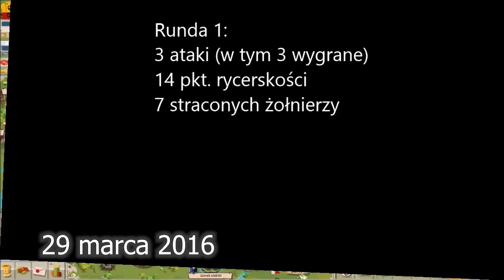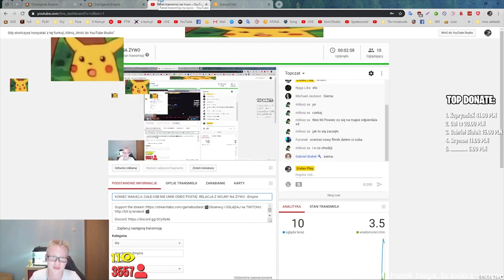[1/2] HISTORIA MOICH ZAMKÓW - COFNIĘCIE SIĘ W CZASIE, Jak powstawało moje konto? - 4 Rocznica konta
👍 Chcesz Więcej Filmów? Zostaw Łapkę! :)
🔔 Kliknij Dzwoneczek Aby Nie Przegapić Filmów! :)

Hej! ◠ ◡ ◠ Witaj w kolejnym odcinku z Empire! Dziś pokażę wam

👊 Kontakt - Endexofficial#3165 (Discord)